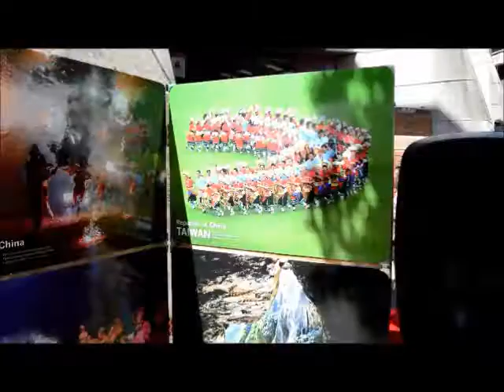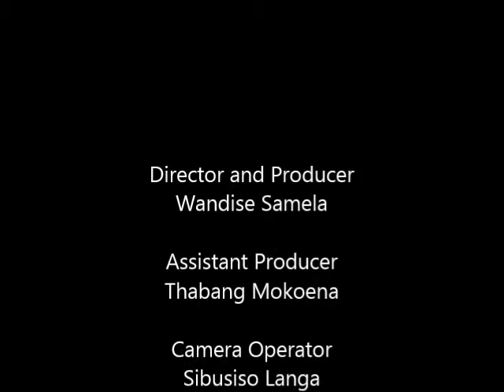UJ Heritage day 2015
UJotv crew attended the UJ International festival 2015 (South Africa performing a variety of their traditional dances)
Our Presenter Siyabonga Gwala
Producer Wandise Samela
Gatt interesting ideas for our next expedition ??
Hit us up on UJ Observer and @UJObserver